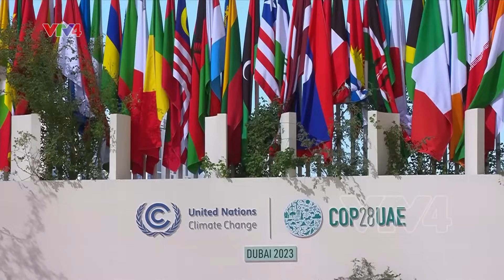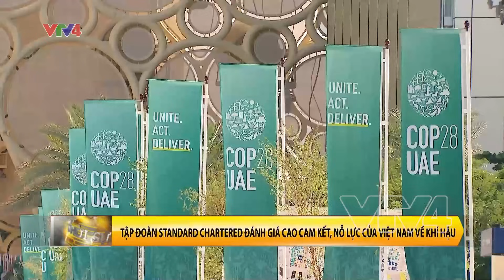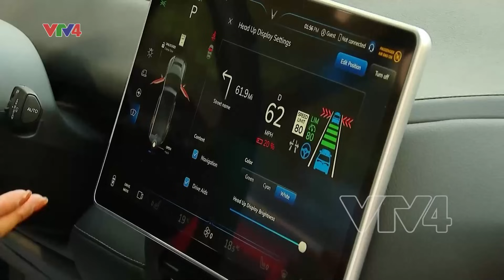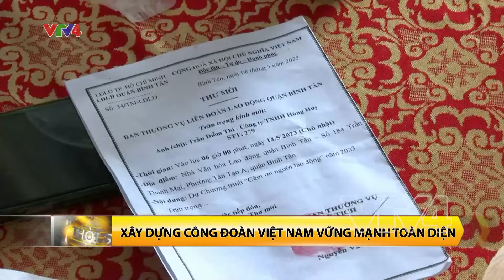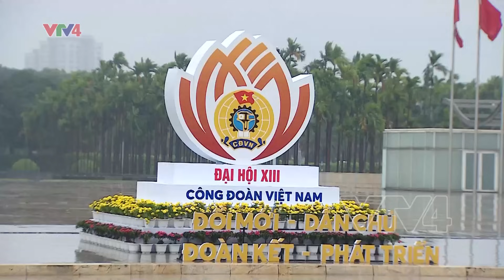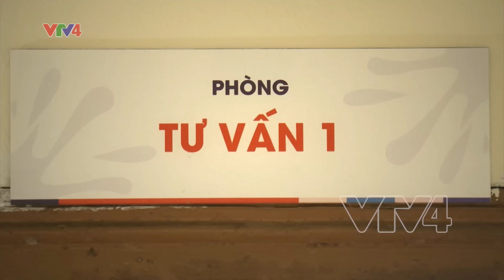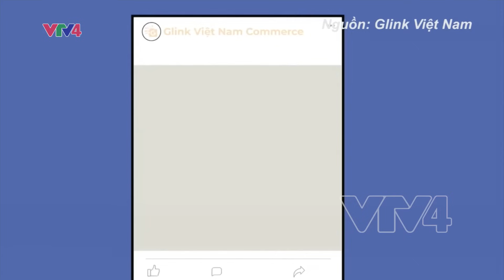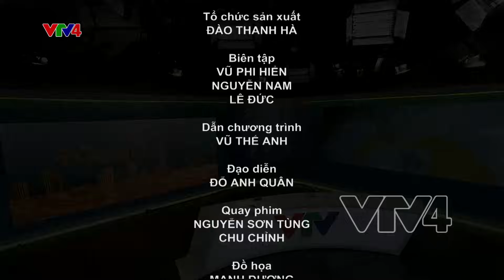Bản tin thời sự tiếng Việt 21h - 01/12/2023 | VTV4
- Tăng cường quan hệ Việt Nam - Trung Quốc
- Chủ tịch Quốc hội Campuchia thăm Việt Nam
- Thủ tướng dự Khai mạc Hội nghị COP28